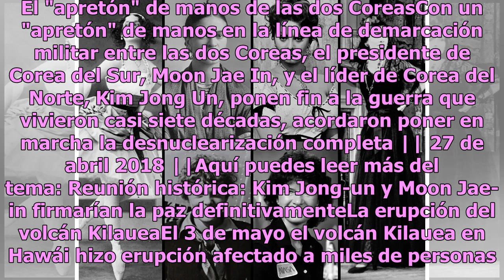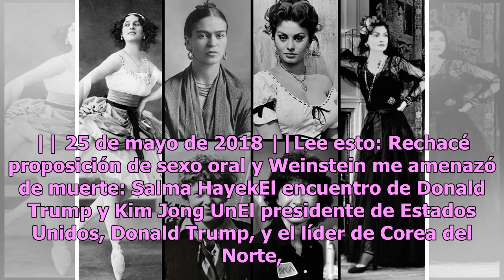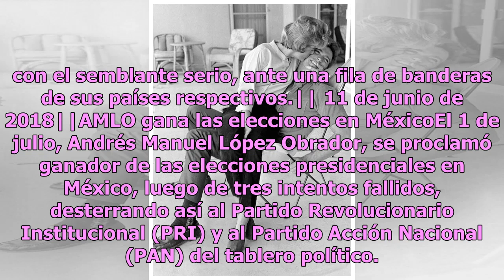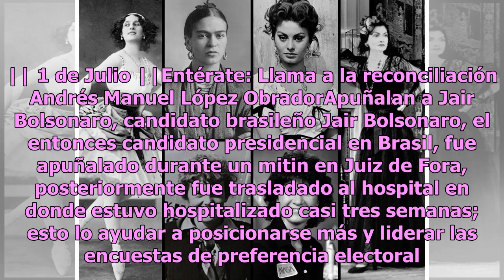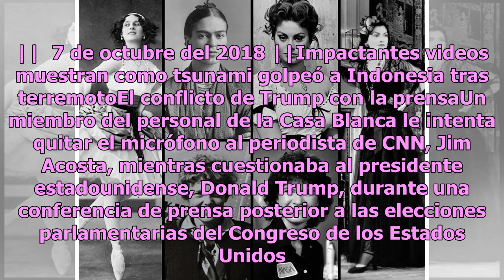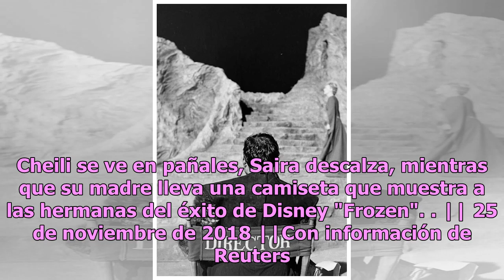Estas son las fotos que marcaron la historia del 2018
El 2018 estuvo lleno de cambios sociales y políticos en el mundo. México, Venezuela y Brasil se llevaron a cabo elecciones presidenciales, las cuales cambiaron por completo el destino de dichos países. Y no sólo eso, sino que se llevaron a cabo encuentros históricos como el del presidente de EU, Don...